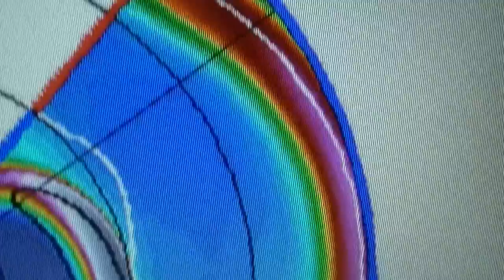# Carrington EMP Advisory # Oct 14 2013 6.00 hrs. UTC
# Carrington EMP Advisory # Oct 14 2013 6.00 hrs.to Oct 16 12.00hrs UTC